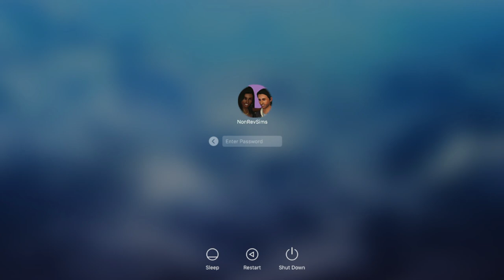The Sims 3 | Current Household | The Steel Family | May 2020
I have another current household that I've been wanting to share with you all since I started playing them. *This was recorded a little while ago so lots has happened since.* You can check my Twitter @NonRevSims to see the latest on this family.

NonRevSims ✨🌸

 ♫ Music ♫
Home (feat. Ria Choony) (Instrumental) by Spectrum

♦is it Micah or Micah?♦